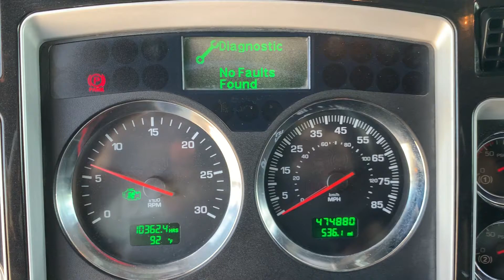2013 KENWORTH W900L For Sale